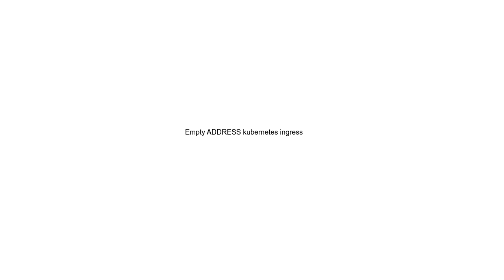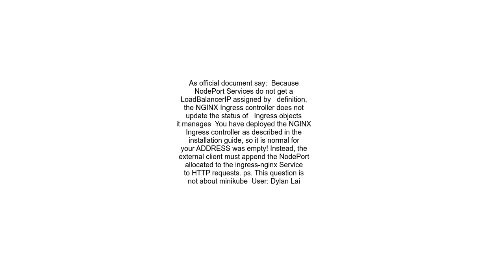Empty ADDRESS kubernetes ingress